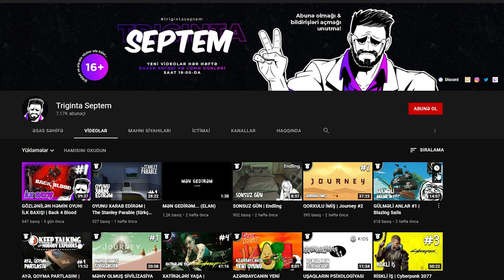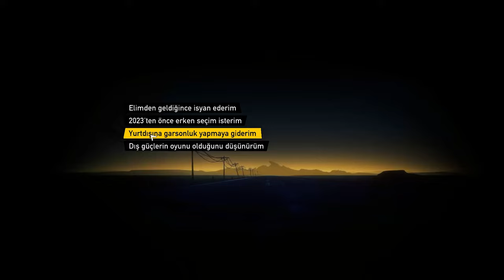YOL MACƏRALARI | Road 96 #1 (Türkçe)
Road 96 oyunu, türkçe yama və azərbaycanca səsləndirmə ilə, ilk bölüm kanalda! Xoş izləmələr!